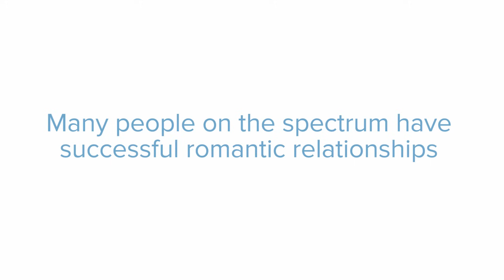Autism Spectrum Disorder: 10 things you should know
Professor Andrew Whitehouse leads the Autism Research Team at Telethon Kids Institute, working with children with autism and their families to reduce the disability associated with the disorder.

In this short video he shares his top ten things that everyone should know about autism spectrum disorder.

The Autism Research Team is a research centre at the Telethon Kids Institute. A key aim of the Autism Research Team is to develop new and innovative ways to deliver autism therapy to ensure every child has the very best opportunities in life.